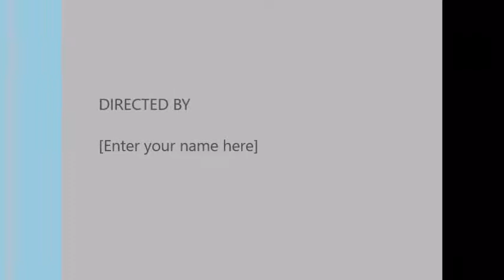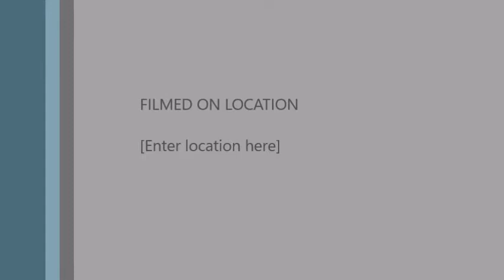The Glory of Baptism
Romans 6:1-4

A Sermon by Rev. Howard C. Earle, Jr., D.Min.